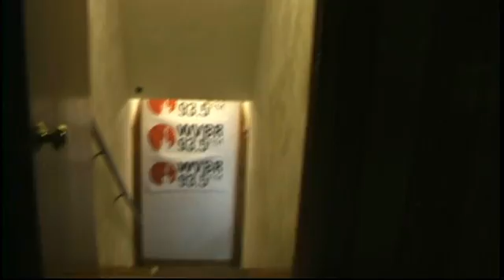01 22 12 LE Not How Things Normally Go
Normally when we sick Just Joe on people, they do not enjoy it. Not sure what happened this night...